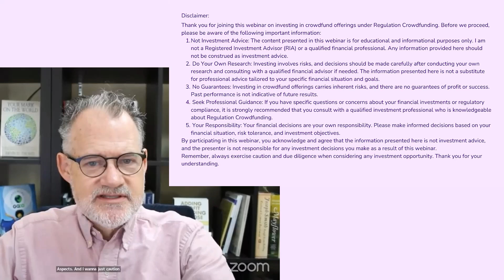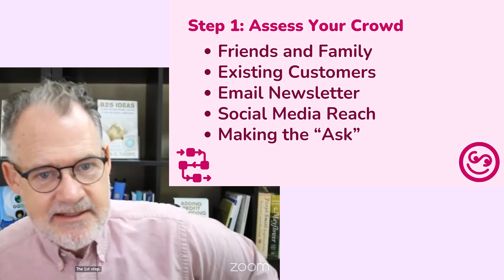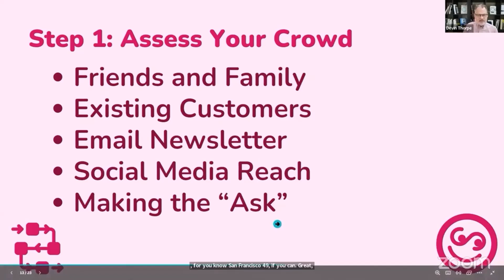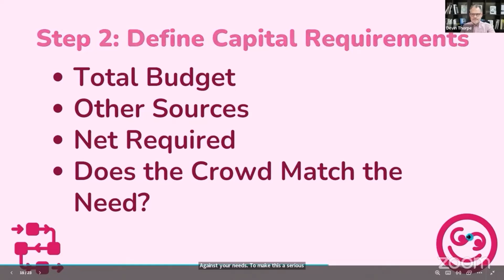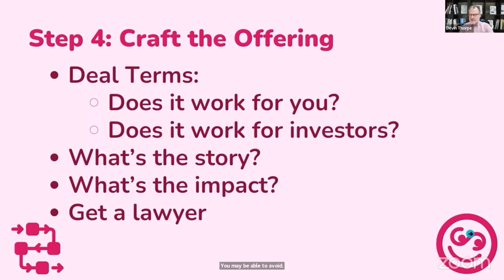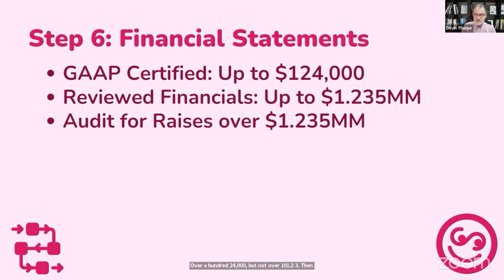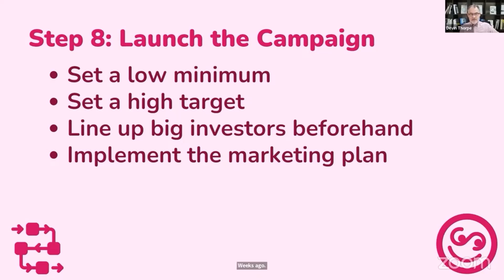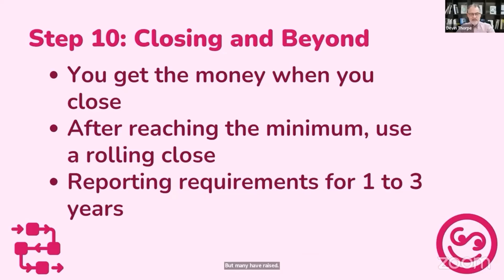SuperCrowdHour august 24